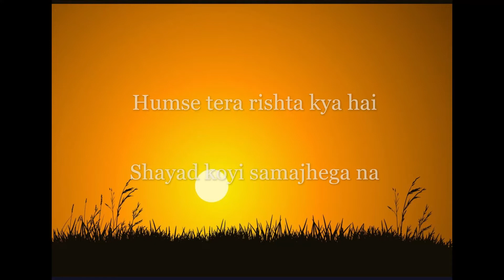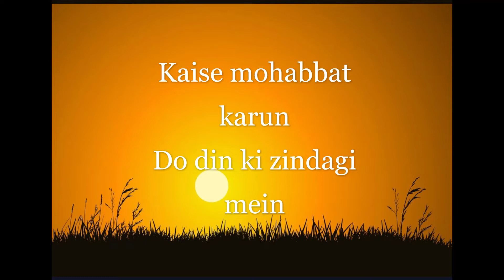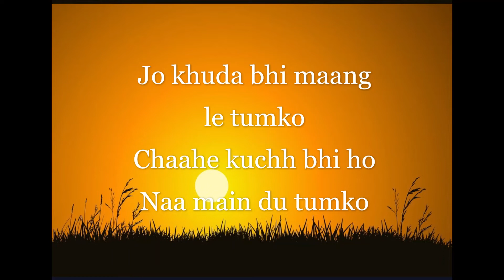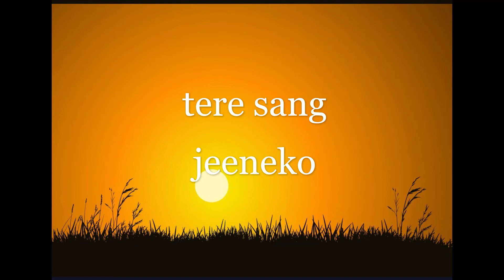tere saang full hindi song//satellite shankar